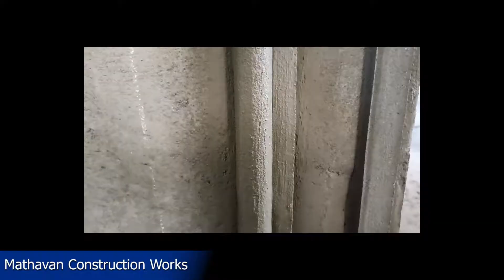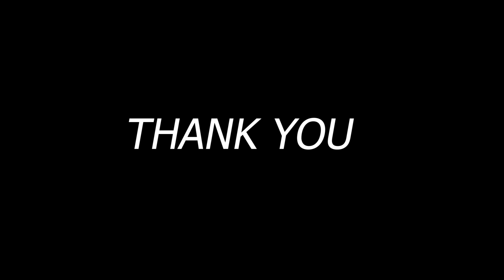Elevation Work | Start to End Work | Elevation Design Making | Awesome Work.